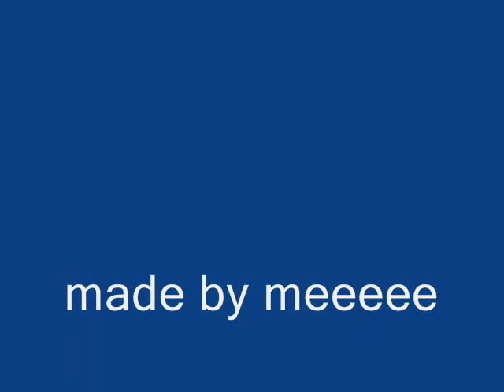manny slide show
mannys diffrent sides